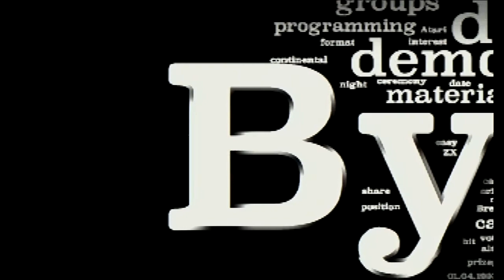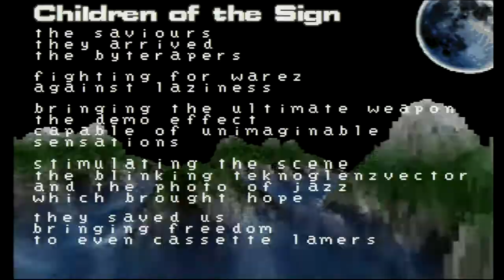Renaissance by Byterapers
Assembly Summer 2008 Oldskool demo competition entry, 1st place.

Title: Renaissance
Author: Byterapers